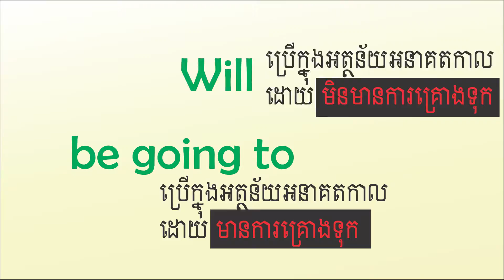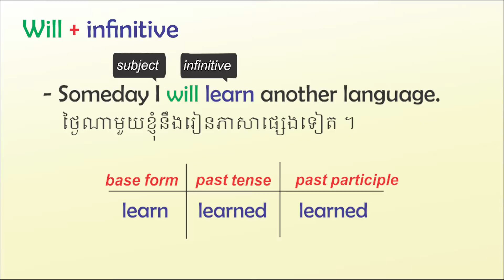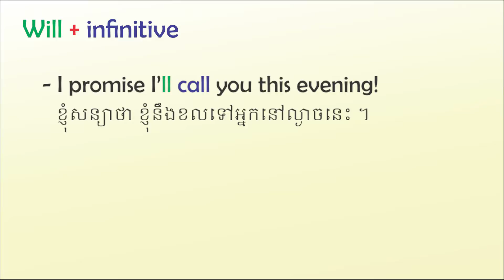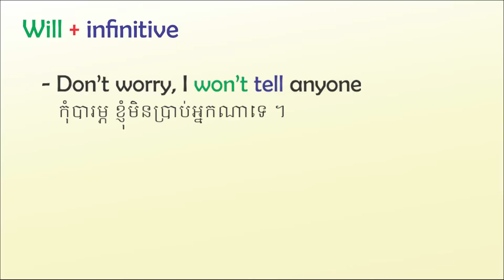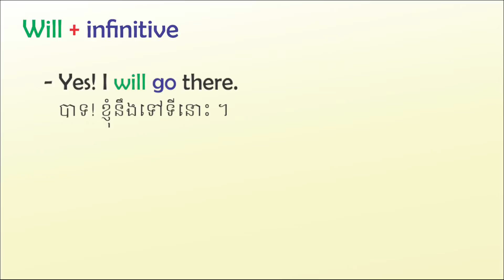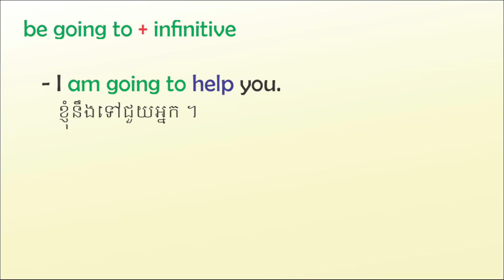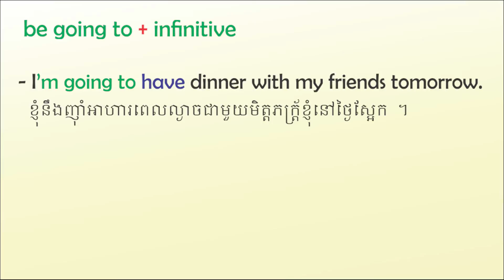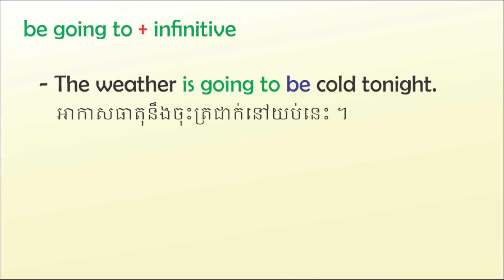ការប្រើប្រាស់ will vs going to សម្រាប់អនាគតកាល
In this video tutorial will teach about ការប្រើប្រាស់ will vs going to សម្រាប់អនាគតកាល